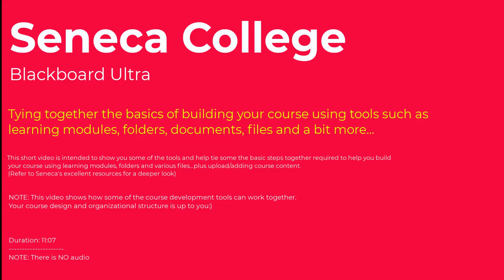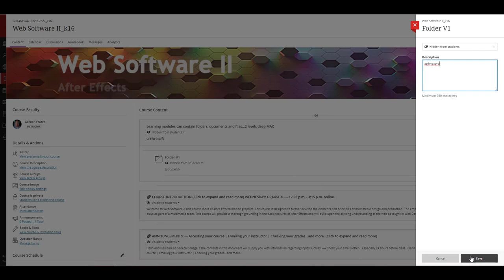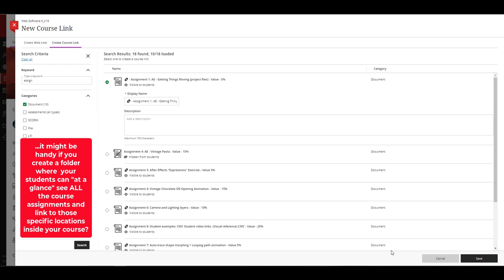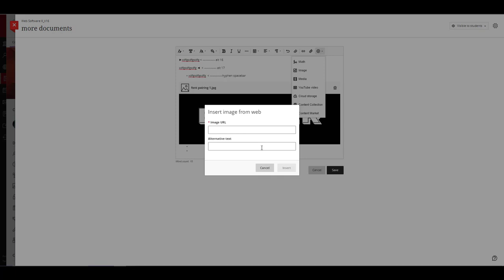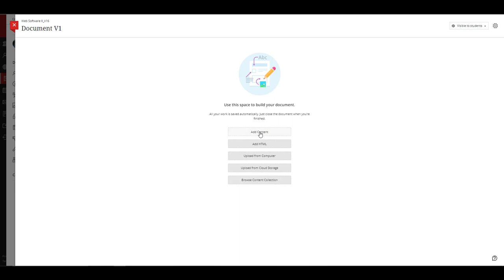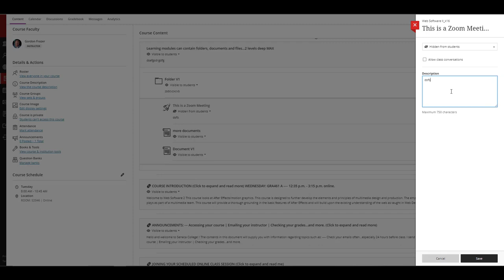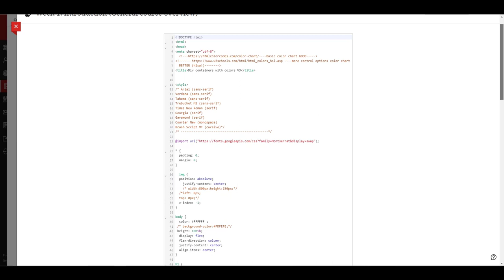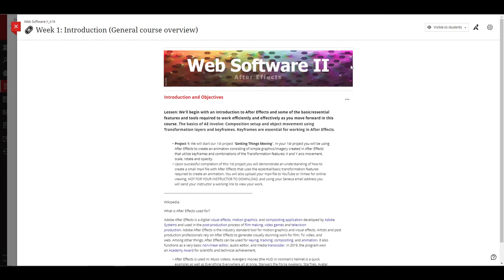Blackboard Ultra -- Basic course structure stuff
UPLOADING CONTENT FOR STUDENTS TO DOWNLOAD: Anywhere you see "Upload from Computer" or "Upload" as an option (...there are a few places where those options commonly appear) is where you can upload zipped files, pdf's, word files, graphics etc., etc., for students to download!! ◄ Very straight forward:)
Also, this info may help you get your content structured in Ultra sooner rather than later:
• To start with, you have Learning Modules, Folders and Documents to “hold stuff”. A Learning module can contain multiple Folders and Documents. (You can only go 2 levels deep)
• Folders can contain many Documents. Documents are where you’ll be placing text/info, and uploading course files etc. for students to access/download.

Here’s an example of using Learning Modules, Folders and Documents.  ...that's if you wanted to use all 3 options: --- You could create a Learning module called “Weekly Course Modules”. Inside that Learning Module you could have numerous “Weekly folders”. Inside those weekly folders you can have multiple Documents (this is a deep as you can go) such as Lesson Objectives, Reminders, Assignments, Student reference examples etc., etc.

Another configuration could be as straight forward as Documents with text and downloadable content.

Do what works for you:)
Quick tips...
• If you want bullet points, you’ll have to type a hyphen then hit the space bar. (Yep…weird)
• Alt 16 gives you ►
• Alt 17 gives you ◄
• NOTE: You can copy emojis into your document for a bit of color or other augmentation.
🔗🟥 🟦 🟩 🟧 🟨 ◄ You can copy and paste these. Google emojis to see what's available

00:08 -- Getting started. Adding a Learning module
00:42 -- Adding a folder to a Learning module
01:08 -- Adding a document to a folder
01:19 -- Uploading course content (...too easy)
01:38 -- Repositioning your module, folder or document
02:30 -- Make content visible to students
02:42 -- Create an internal course link
03:19 -- Adding some course content ( "Upload from Computer" )
07:42 -- Adding a ZOOM link (or other Content Market content)
08:34 -- Copy content
09:31 -- HTML - dressing up a page with html coded animation (Advanced)
10:08 -- Add a decorative banner/header to page to dress up a Document page

Tying together the basics of building your course using tools such as learning modules, folders, documents, files and a bit more...

This short video is intended to show you some of the tools and help tie some the basic steps together required to help you build your course using learning modules, folders and various files...plus upload/adding course content. (Refer to Seneca's excellent resources for a deeper look

NOTE: This video shows how some of the BB Ultra course development tools can work together.  Your course design and organizational structure is up to you:)

Duration: 11:07